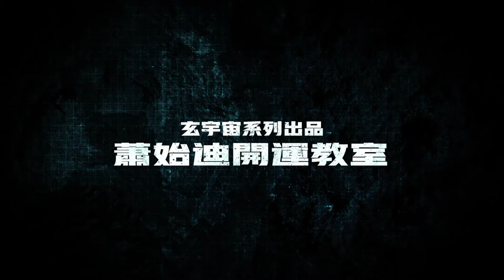改運的真相：八字五行與數字號碼有升運關係？ 配搭好的電話號碼可改運？ 電話號碼快速算命法！ 生命靈數 靈動力 八字 《蕭始迪開運教室》 EP25 20220401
主持：蕭始迪 師傅

💪🏻撳埋🔔搶先睇
✔️俾like👍🏻

⚠️焦點傳媒股份公司擁有本視頻及焦點視頻的所有版權。未經許可，嚴禁轉載作商業用途。若你想透過任何方法複製、分發或以其他方式使用焦點視頻內任何非文字內容（包括但不限於照片、圖像、圖畫、圖片、音頻檔案和影像檔案）作任何用途，須事先得到焦點傳媒股份公司的書面同意。